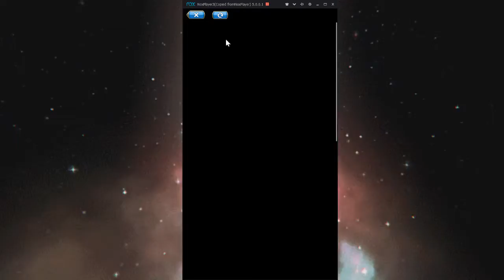Divine Spawn Unison league 60 gems pulls Noob. part 2 extra Spice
I'm a Gamester
I'm a Gamester
I'm a G-A-M-E
I play Games by day
I play Games by night
I play Games Everyday of my life
The Gamester life is the life for Me
i know every cheat from A-Z
Everybody wants to be like Me
The G-A-Me
Gamester life Yeaaah